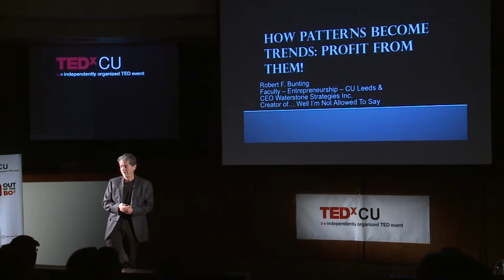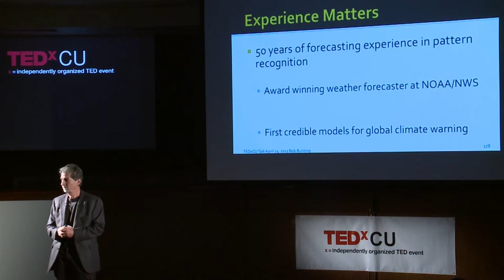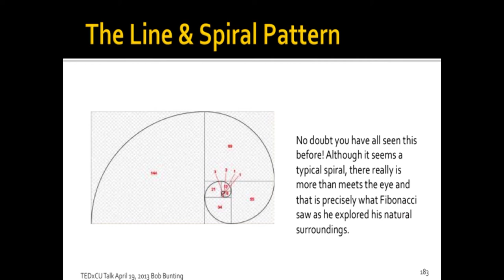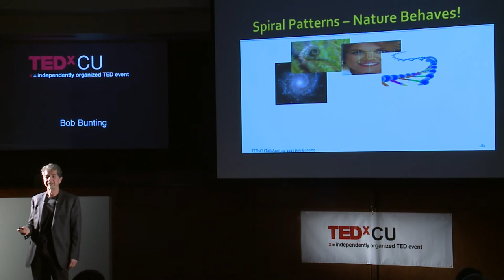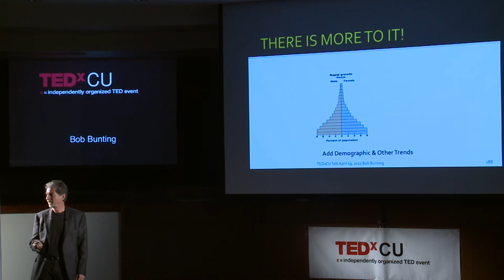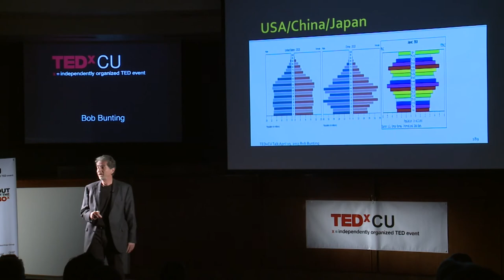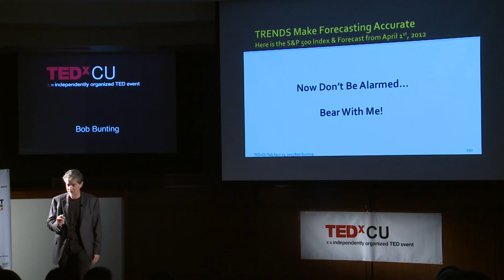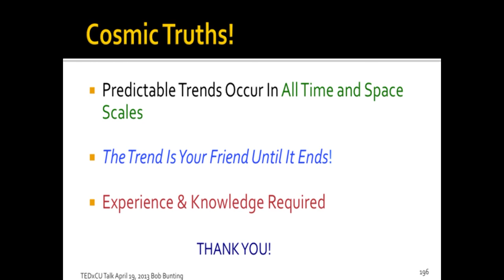How Patterns Become Trends: Bob Bunting at TEDxCU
Professor Bob Bunting is an entrepreneur who has found success in his ability to identify patterns. He gives insight on how the Fibonacci sequence can be used to help predict a variety of patterns, and how those patterns become trends. He explains how to use these patterns to predict stock market trends and more.